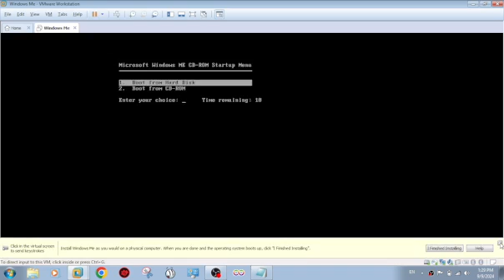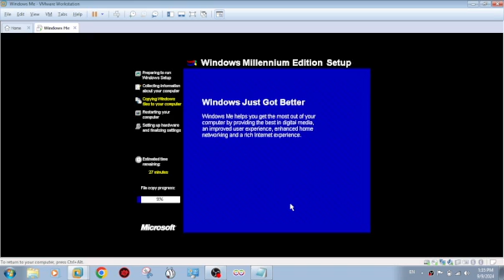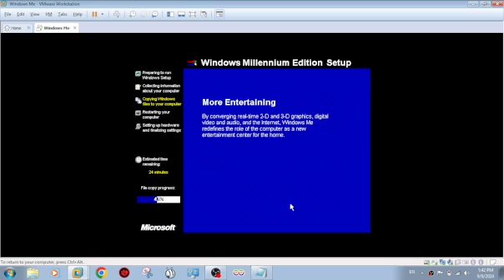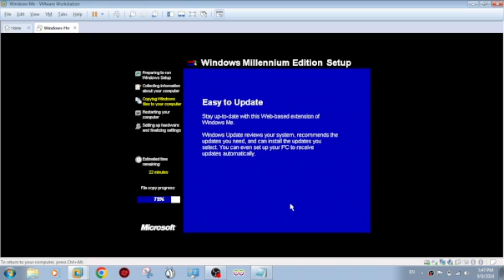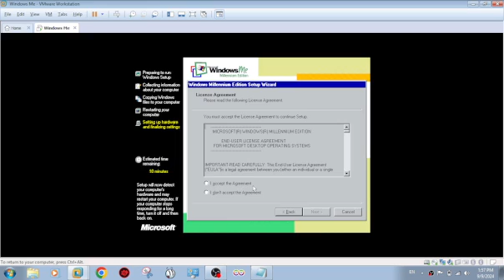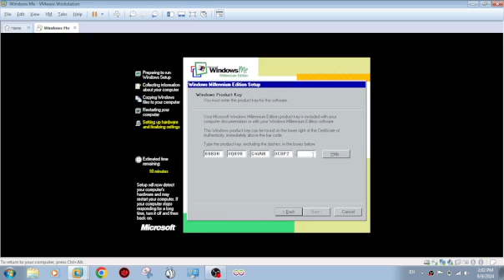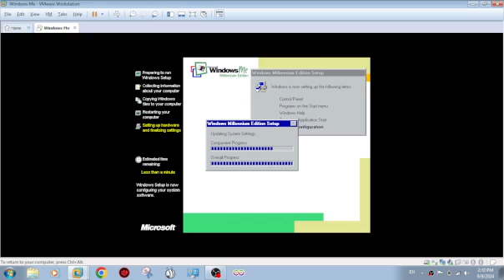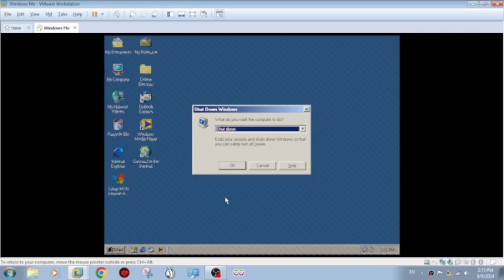Installing Windows Me in 2024?